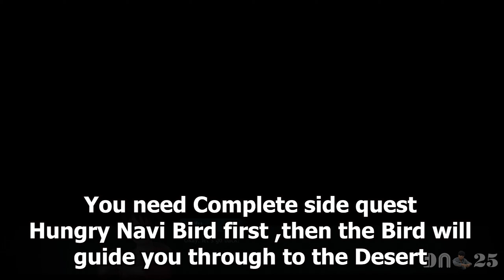How to Cross the Desert Near Nanohana | One Piece Odyssey